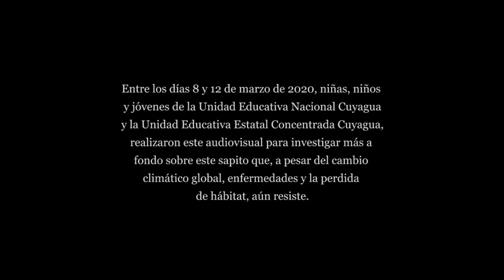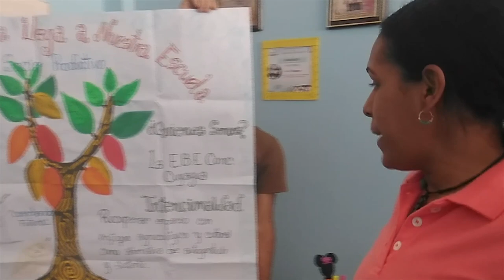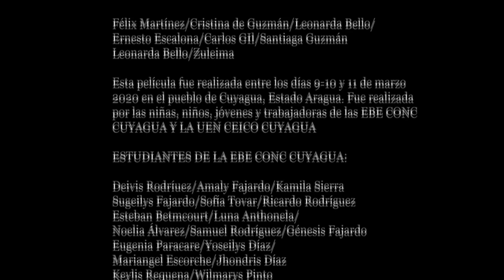Sapito de la Resistencia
El sapito rayado de la cordillera de la costa (Atelopus cruciger) está en peligro crítico de extinción. Sin embargo, ha logrado sobrevivir en los ríos cercanos a los pueblos de Cuyagua, Cata y Chuao del Estado Aragua, Venezuela.

Muy probablemente la resistencia del sapito esté asociada a las buenas prácticas ecológicas de quienes pueblan estos territorios.

Entre los días 8 y 12 de marzo de 2020, niñas, niños y jóvenes de la Unidad Educativa Nacional Cuyagua y la Unidad Educativa Estatal Concentrada Cuyagua, realizaron este audiovisual para investigar más a fondo sobre este sapito que, a pesar del cambio climático global, enfermedades y la perdida de hábitat, aún resiste.

Para esto contaron con el apoyo de sus docentes y de la comunidad del pueblo de Cuyagua, así como con un grupo de especialistas en ecología, cine y educación popular.